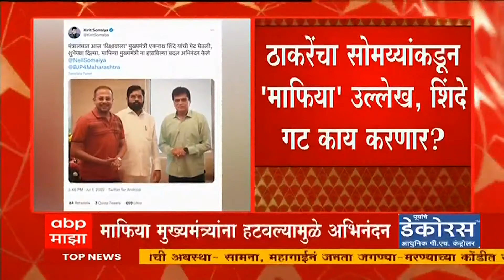Kirit Somaiya on Uddhav Thackeray : माफिया मुख्यमंत्र्यांना हटवल्याबद्दल अभिनंदन ABP Majha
ABP Majha LIVE | Maharashtra Rain Update | Mumbai Rain | Maharashtra Politics | Marathi News 24/7

Maharashtra Vidhan Sabha Speaker Election LIVE | CM Eknath Shinde LIVE |  Devendra Fadanvis LIVE | Uddhav Thackeray LIVE |